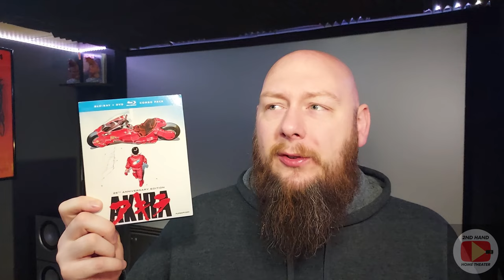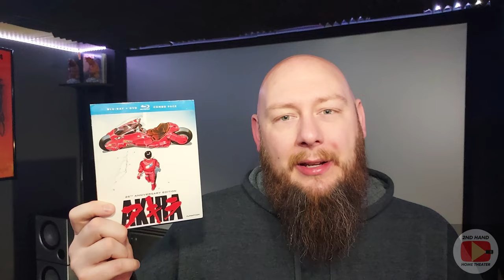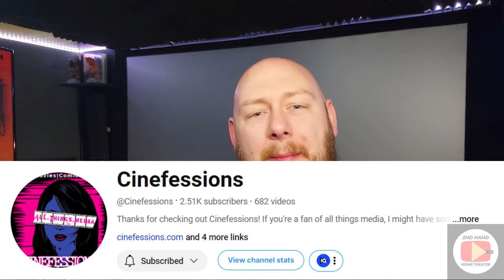GET READY for an EPIC 80's Sci-Fi Binge! | Response to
This is a response video to @EverythingHomeTheater in which I give my picks for a 2 night 80's Sci-Fi movie marathon. I tried to pick a variety of films while also including some of my favorites. I hope you enjoy my picks.
Channels I talked about in this video:
Home Theater Equipment:
Projectors: Knoll Systems LED 1081 & Marantz VP11S1
Screen: DIY 110" 1.0 Gain Screen
Front L&R Speakers: Angstrom Audio Sonata 100S
Center Speaker: Infinity Beta C360
Rear Speakers: JBL Pro 8340a
Players: Panasonic UB420 & Pioneer BD-51FD
Receiver: Rotel RSX 1562

Thanks.